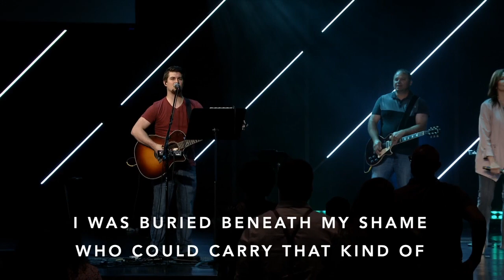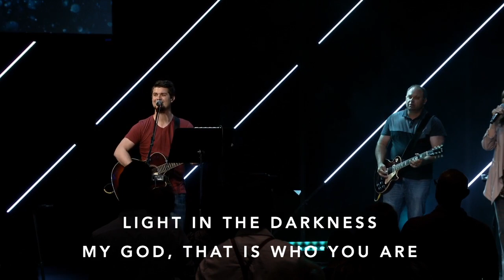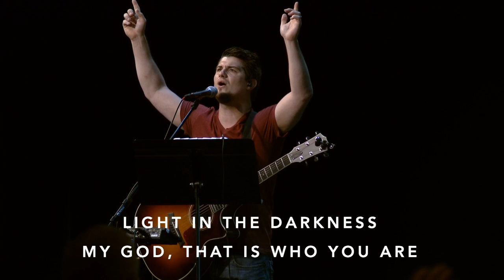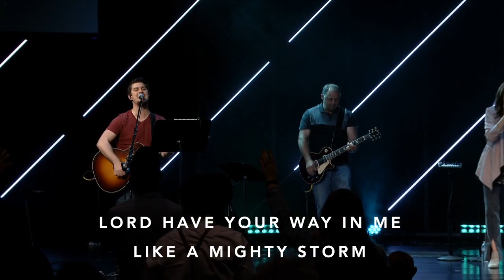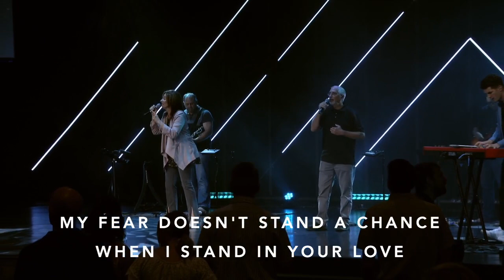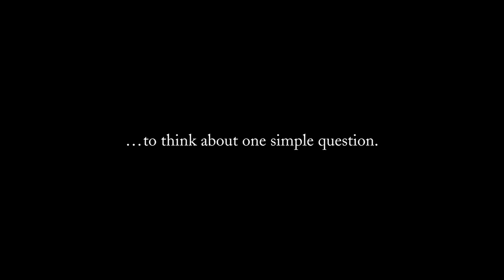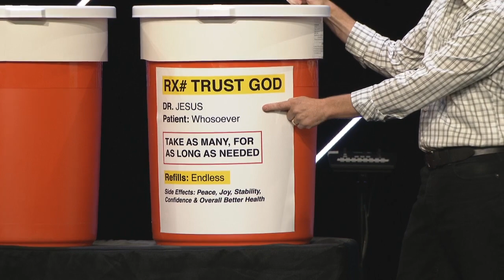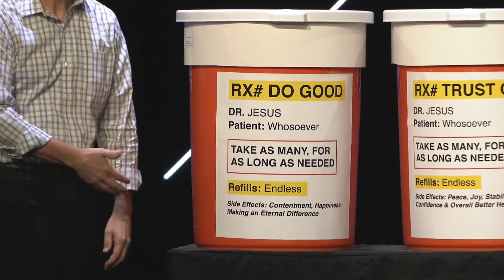Wes Siegrist- Where is Jesus in the boat?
Speaker: Wes Siegrist